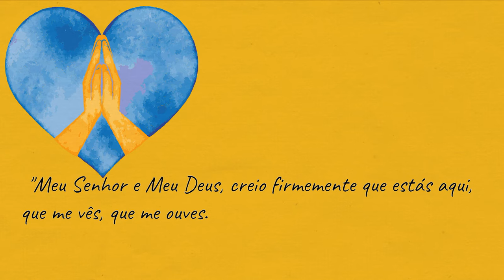MISSIONÁRIO ZELOSO! Porque os missionários largam tudo o que têm? aprenda com São Teotônio